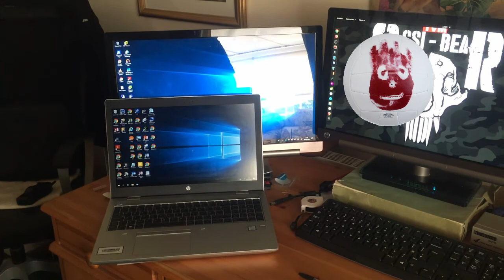Life Under Lock-down week 6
So its 6 weeks under lock down now and I am losing my mind a wee bit. A bit of work for a client, some old phone tech and with no excuses for getting out of it a grass cutting mission.
In my job i travel a lot and some people get excited at the thought of travelling to lots of different places and staying in lots of different hotels, the reality is somewhat different so I decided to start recording some of these trips to share with others back home so they can see that a life on the road is just a never ending parade of tedium and that life on the road is not as glamorous as one might think.